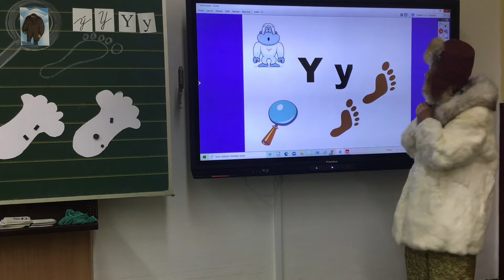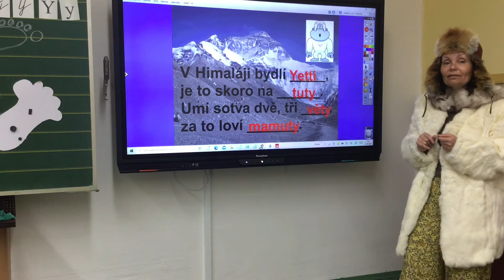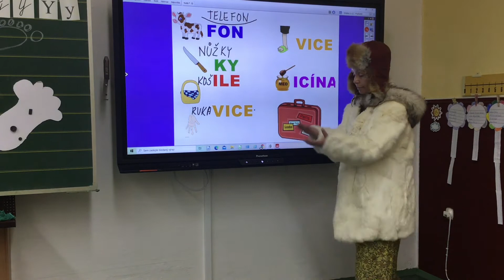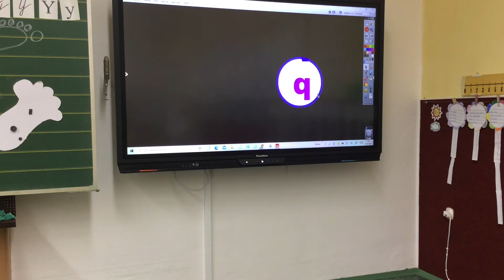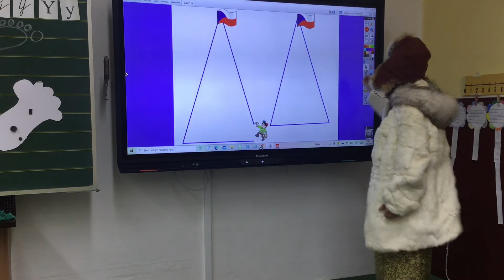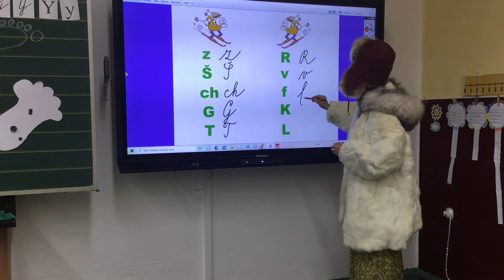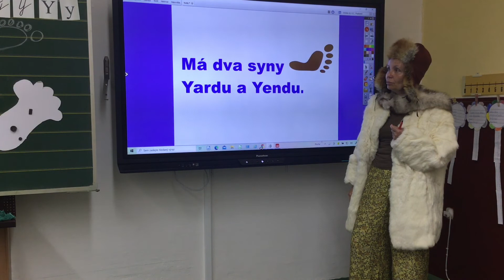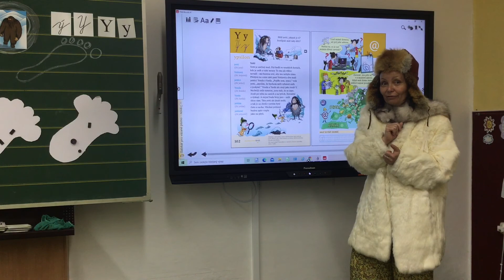Čtení a psaní 14. 5. 2021